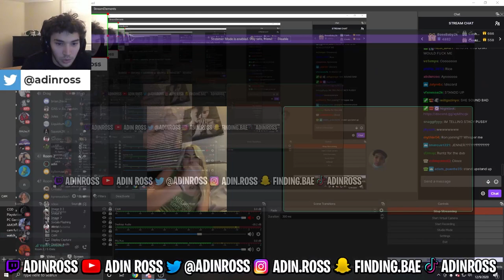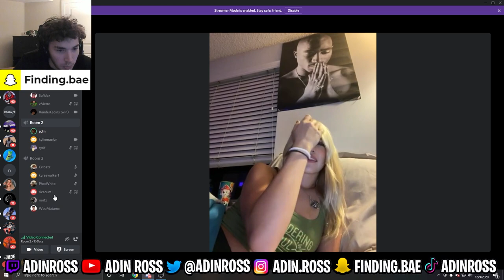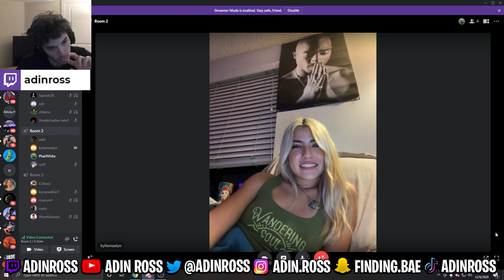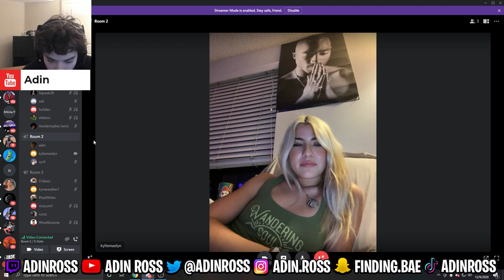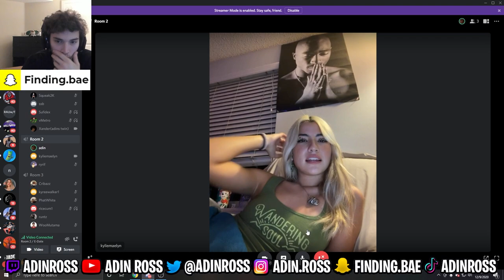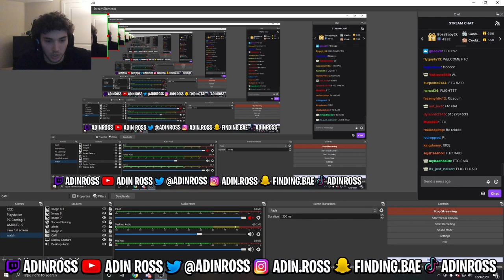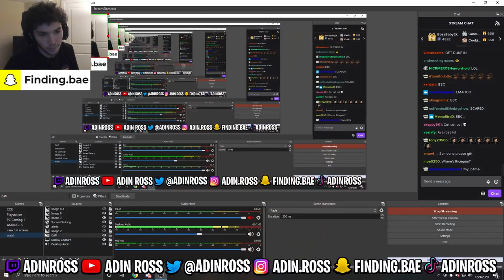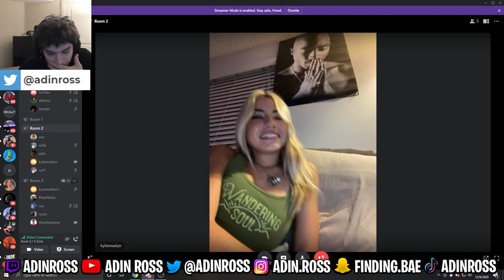Ricegum, Stable Ronaldo, and Kyree Walker Compete for one Baddie in Adin's E-Date Show!! *Part 1*